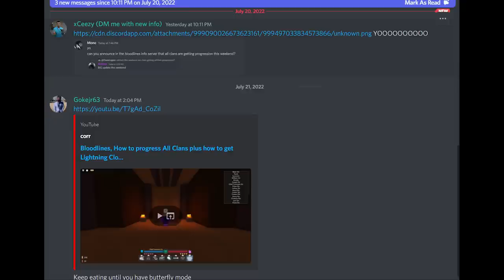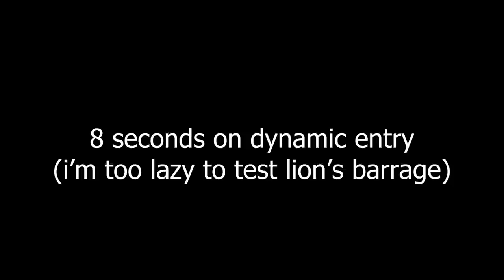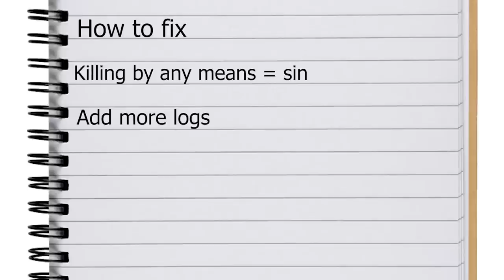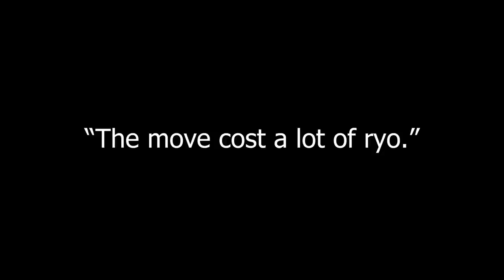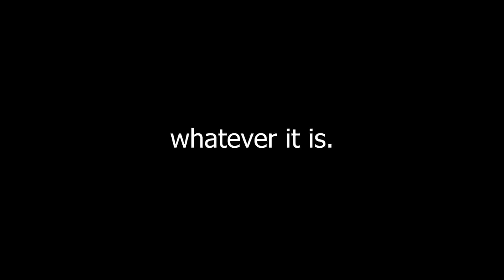The Genuine Problems With Bloodlines.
Taijutsu is incredibly powerful compared to other jutsu types, extraction seal needs a harder requirment and definitive steal on eyes, and training grounds need more logs.